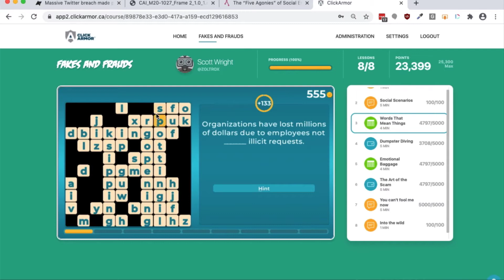Data Breaches vs. Data Leaks, FBI Exchange Server Controversy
This week we're back with an all new episode with Kevin Johnson! Data breaches vs. recent data leaks, and the controversy over the FBI operation conducted to remove web shells from compromised Microsoft Exchange servers.